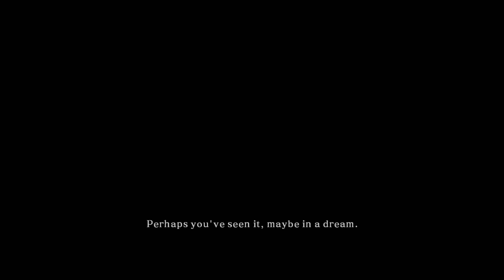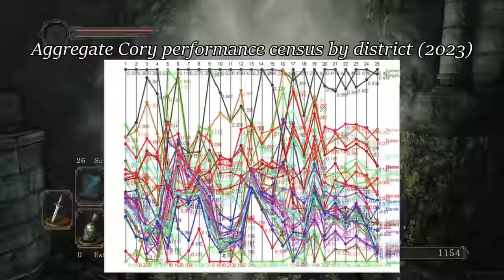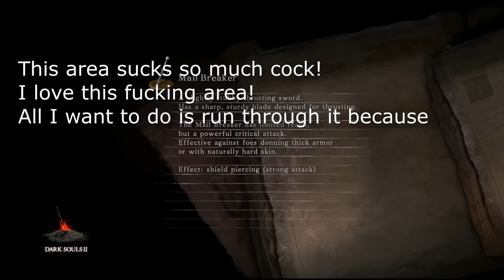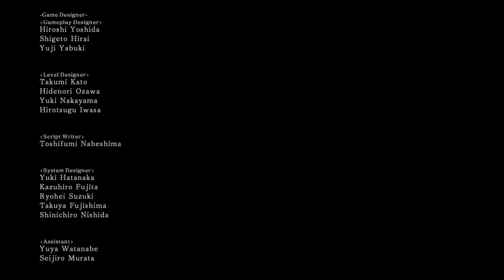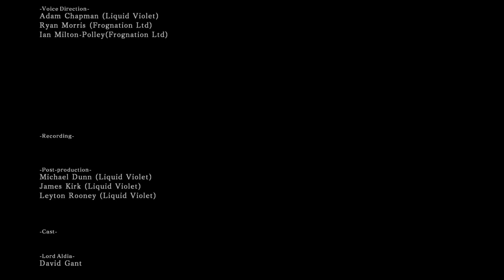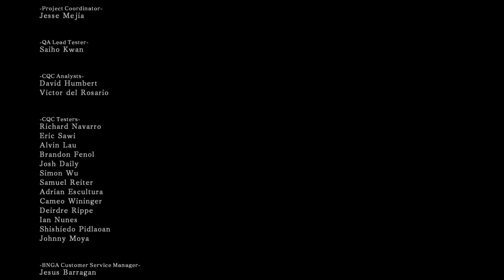DARK SOULS 2 WITH CORY AND ADAM (Complete Series)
Oney Plays Dark Souls 2 for PC. This video of Dark Souls 2 Gameplay / Walkthrough was recorded in 1080p as a "Let's Play" or LP by OneyPlays.